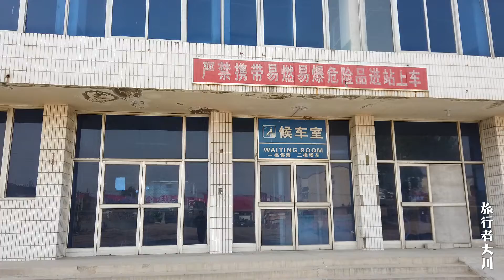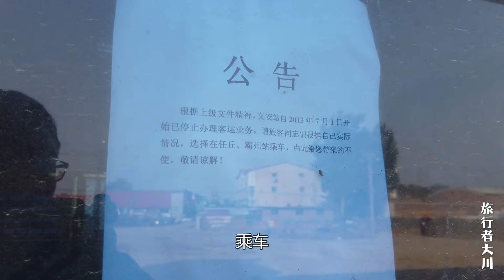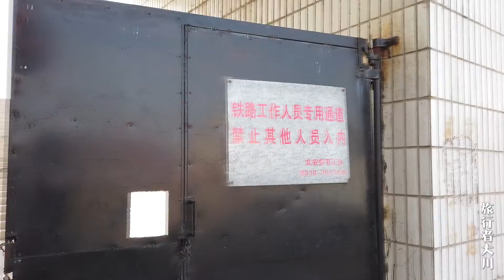第一次来文安火车站，才知道已经关停，为什么停掉的？